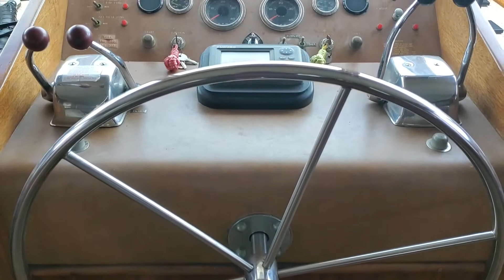1978 Hatteras 53 MOTORYACHT **Lighthouse Point FL**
Twin 871 Detroit Diesels (recently overhauled)
Phasor Generator with 150 hours
Asking $99,900

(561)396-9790